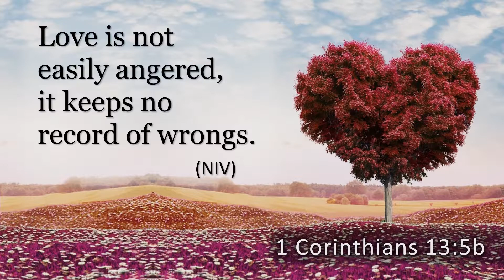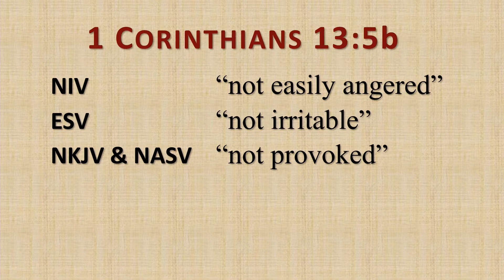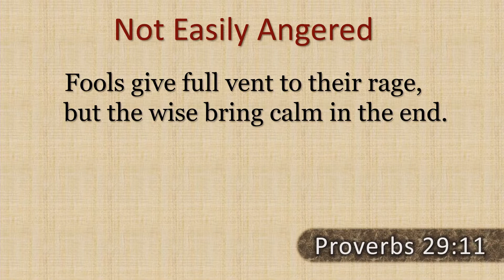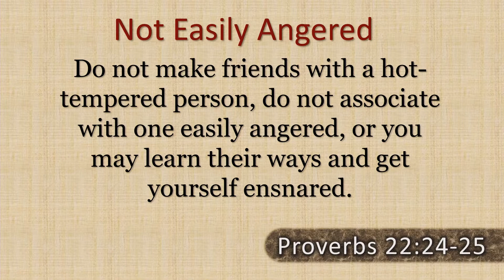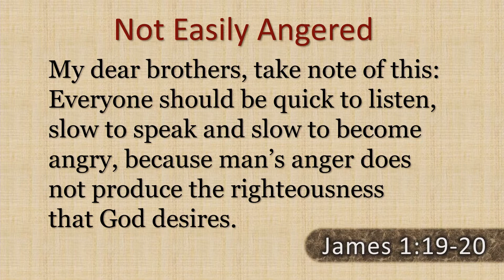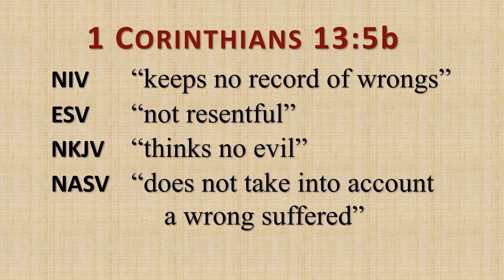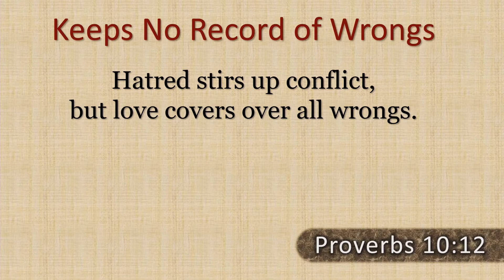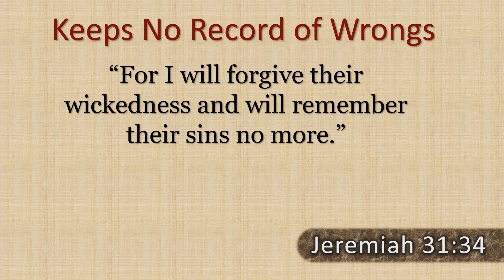LOVERBS - "Unbroken" | Peter Morphy | Royal Oak Church of Christ Michigan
Love is not easily provoked or irritated when someone insults, aggravates or sins against us. It does not keep a record of wrongs or transgressions in order that the list can be used as a weapon or to justify future malice or retribution.

Love is willing to be gracious, forgiving as a peacemaker and restore the relationship in love. We ought to forgive just as God in Christ Jesus has forgiven us.

                children.